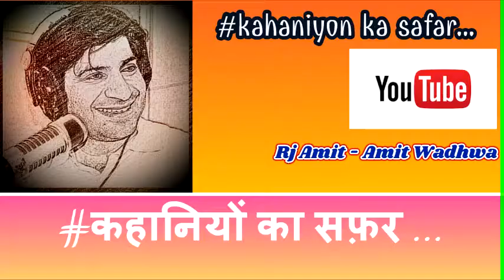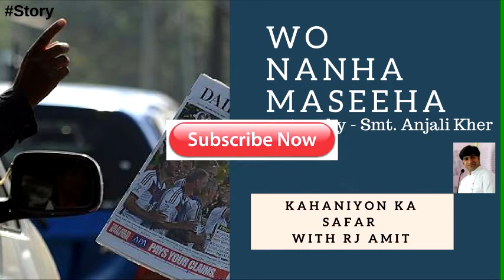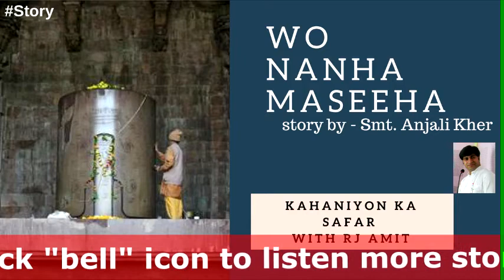KAHANI WO NANHA MASEEHA - Story by Smt. Anjali Kher ( Bhopal )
कहानी - वो नन्हा मसीहा , अच्छी सोच किसी की  जाति, धर्म, त्वचा के रंग या आर्थिक सामजिक स्थिति देखकर जन्म नहीं लेती.. यह सब तो हद में बांटने - बंटने का कारण और साधन हैं... बेहद की श्रेष्ठ भावना ही श्रेष्ठ बनाती है..कैसे .. जानने के लिए सुनिये आज की कहानी - Story by @Anjali Kher ji

Regards
kahaniyon ka Safar
Amit Wadhwa
Rj Amit 24*7